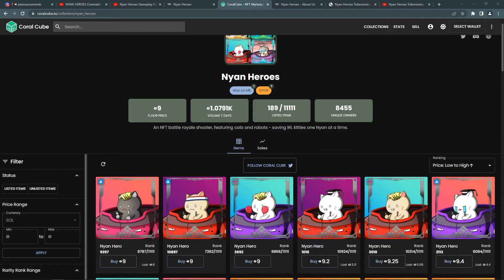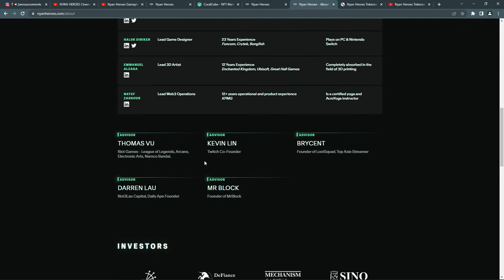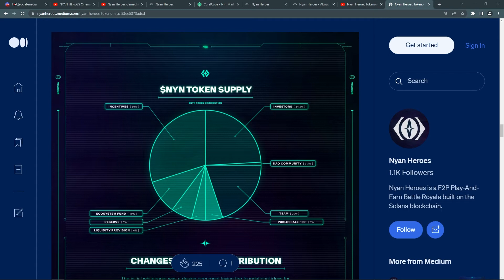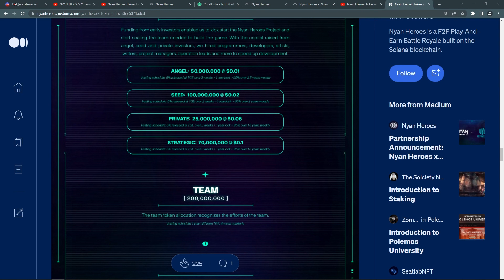NYAN HEROES | ALL YOU NEED TO KNOW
🖊️Description🖊️
Nyan Heroes is a 3rd person shooter built on solana blockhain that will have both PVP and PVE. PVP will be in the form of battle royale that will have up to 60 players and teams of 3. There will be no solo que only squads. You will have the option to que solo but you will be playing against teams of 3. So in this regard it is similiar to apex legends. For the PVE there will be adventure mode that you can progress in singleplayer or co-op. There will also be guilds in the game and these guilds will have quests, missions and even raids.

Timestamps
0:00 General info
1:46 Guardians
2:10 Nyan NFTs
2:37 Roadmap
3:03 Land NFTs
3:31 Team
3:55 Tokenomics
6:21 My opinion